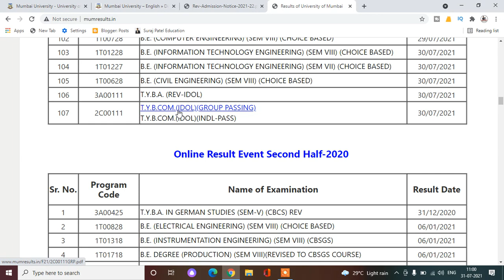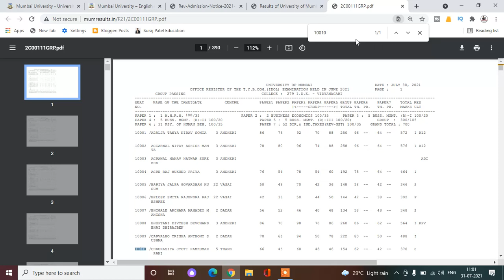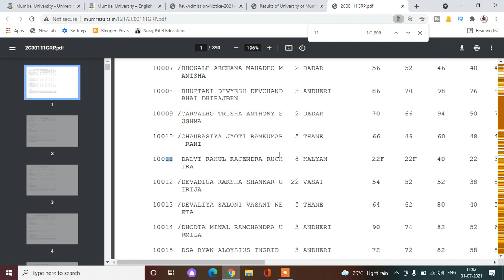T.Y.B.Com And T.Y.B.A IDOL Results Out | How To Fine Results | Suraj Patel Education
idol result
idol results 2021
idol results update 2021
idol results
idol results 2021
tybcom idol result
mumbai university idol result 2021
mumbai university result 2021
idol results expected date
idol online exams results
mumbai university idol result
mumbai university result
tybcom idol results date
sybcom idol ka result kab ayega
imaduddin educare
idol mumbai university
mcom idol result
ma idol results
tybcom
mumbai university result
idol results 2021
idol results
idol results declared 2021
idol result declared
idol results declared
F.Y.B.COM

S.Y.B.COM

T.Y.B.COM
Marketing Research T.Y.B.com MCQ PDF